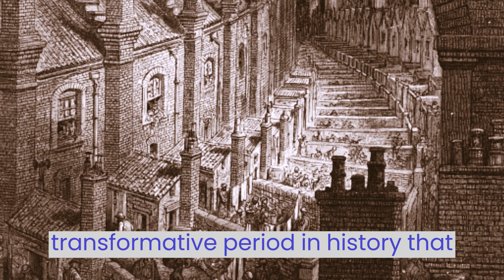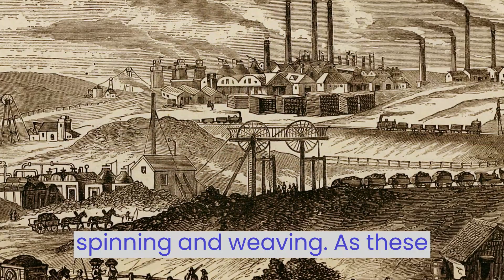The Industrial Revolution (18th-19th centuries) | Forging the Future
The Industrial Revolution, spanning the 18th and 19th centuries, was a transformative period in history that brought about significant changes in the economic, social, and technological realms. It marked a shift from agrarian, handcrafted production to mechanized and industrialized methods of manufacturing. The Industrial Revolution originated in Great Britain and gradually spread to other parts of the world, shaping the modern industrialized society we know today.

1)This video has no negative impact on the original works (It would actually be positive for them)
2)This video is also for teaching purposes.
3)It is not transformative in nature.
4)I only used bits and pieces of videos to get the point across where necessary.